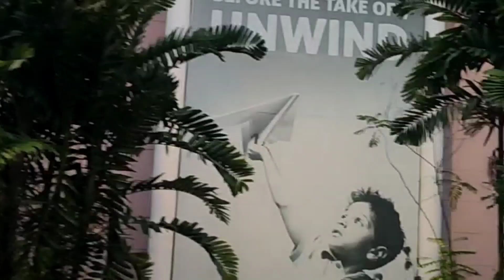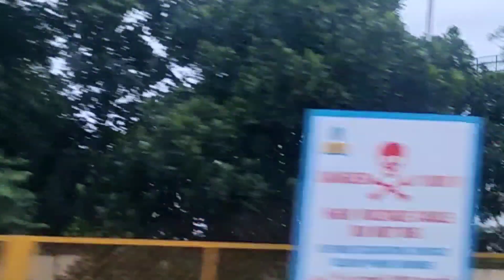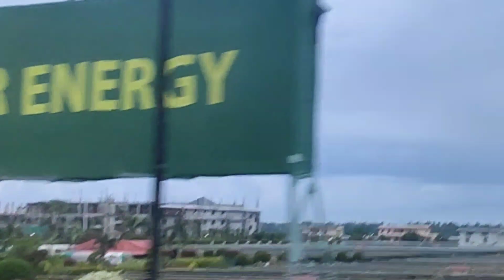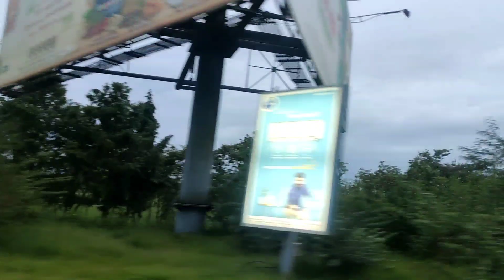Cochin International Airport cochin international airport കൊച്ചിഎയർപോർട്ട് &തിരിച്ച് വീട്ടിലേക്ക്